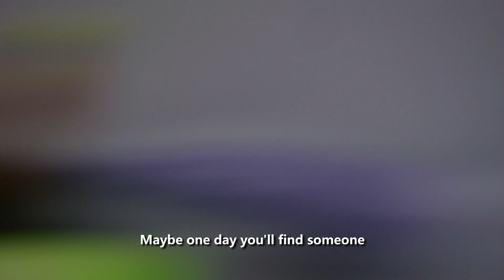医生说我要多运动流汗